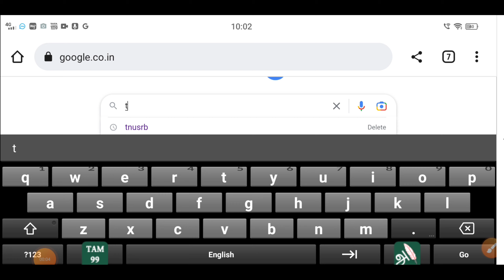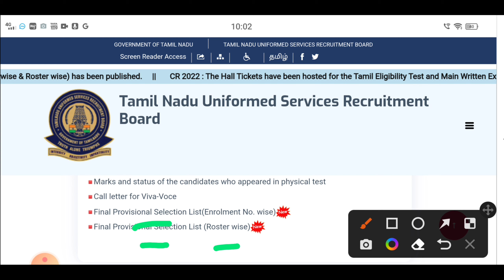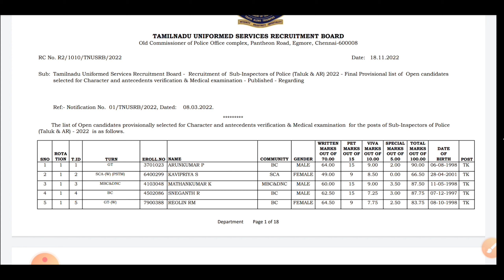how to check si exam final result 2022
how to check si exam final result
si exam result 2022 si exam final result 2022
si exam result 2022 cut off
si exam result 2022 tamil
si exam result parbathu eppadi tamil
how to check si exam result 2022
how to check si exam marks 2022